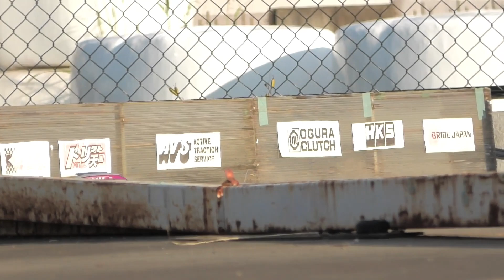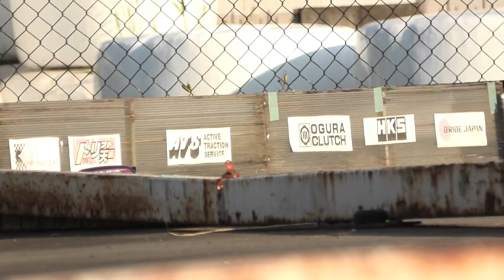【RC DRIFT】Guild n one Re-R HYBRID x FR-D only meeting 2023.10.24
火曜SHIFTメンバーがいつもの黒タイル路面から屋外アスファルトコースが
あるGuild n one さんへプチ遠征してきました。　フロントモーター、縦置きロングリポ仕様が１００％揃ったマニアックな走行模様をお楽しみください。